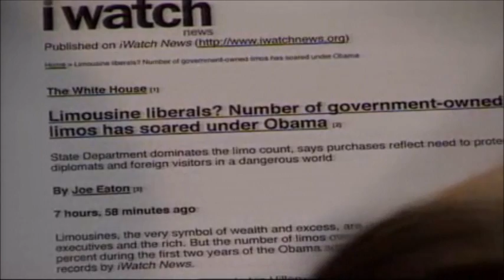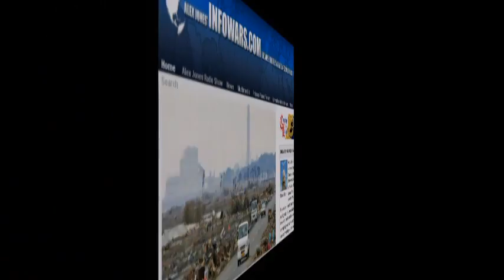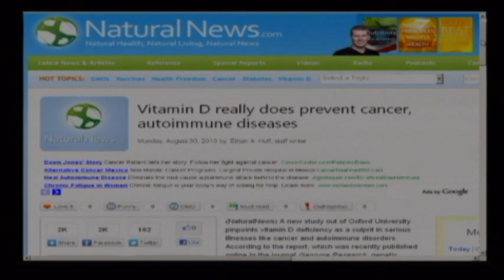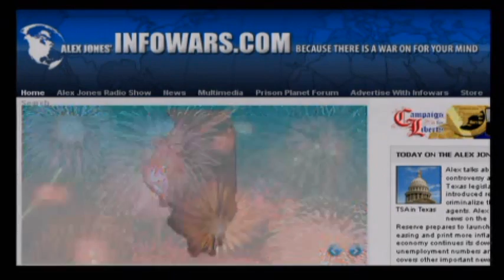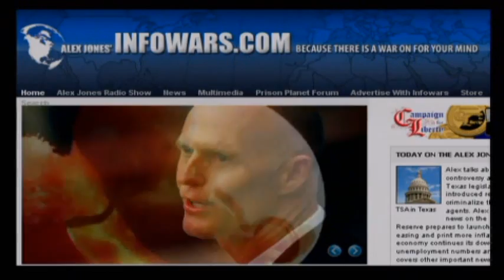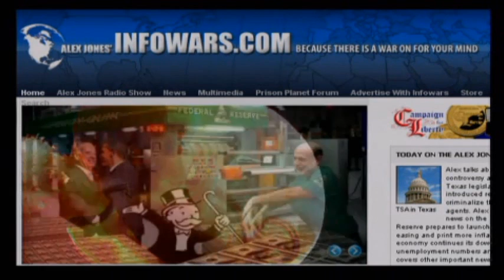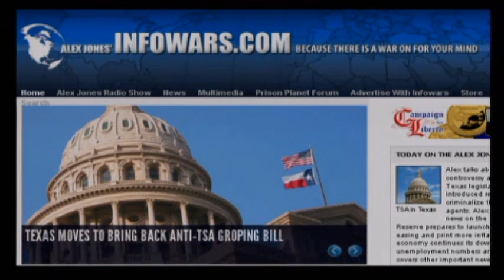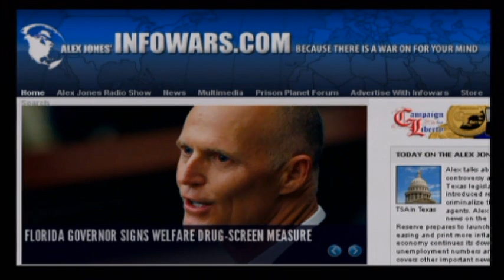Alex Jones; June 1, 2011: QE3, Cell Phone Cancer, Great Depression, News and Calls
(1hr 37mn)

On the June 1, 2011 Edition of the Alex Jones show, Alex covers the Fed rolling out QE3, Cell phone cancer being admitted by WHO, the Great, Great Depression being announced by market strategist plus tons of more news and calls. Search for the InfoWars and other news covered for June 1, 2011. Guest are a separate video with the same date.